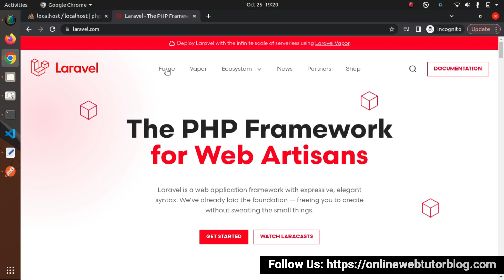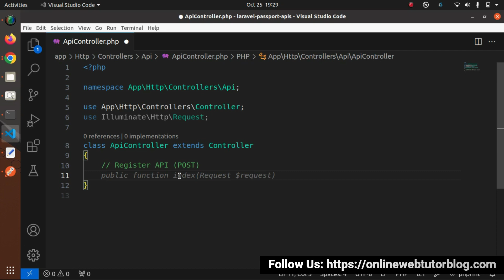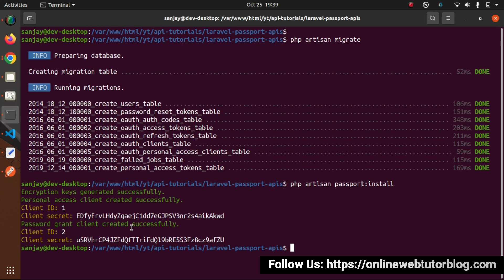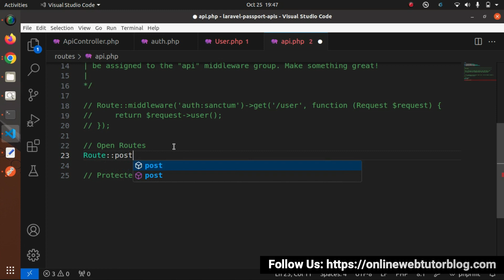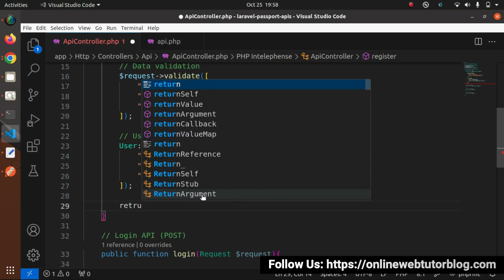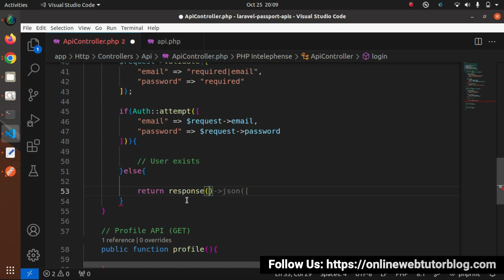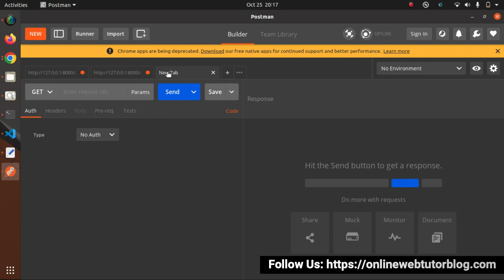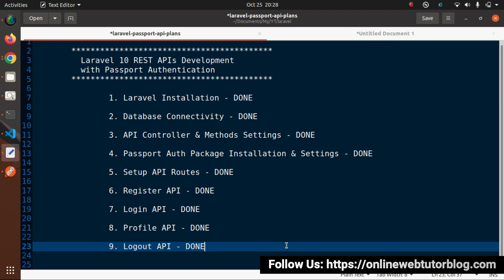Step-by-Step Laravel 10 REST APIs with Passport Authentication in Hindi | Laravel APIs Development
►TimeStamps:
00:00 – Introduction to this one video course
02:32 – Laravel Setup Installation
06:19 – Database Connectivity
07:49 - API Controller & Method Settings
12:43 - Passport Package Setup & Settings
24:11 - Setup API Routes
28:50 - Register API
39:43 - Login API
47:22 - Profile API
53:02 - Logout API

►What is Passport Authentication?
Passport is a popular authentication package for Laravel, a PHP web application framework. It provides a simple and convenient way to implement OAuth2 and Token-based authentication in Laravel applications. With Passport, developers can easily add secure and robust authentication features, including API authentication and token management, to their Laravel applications.